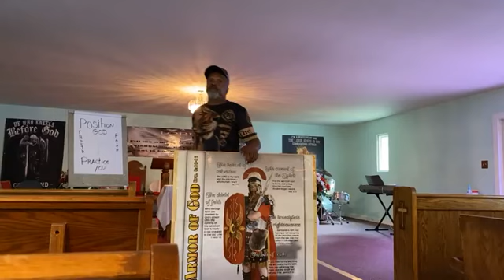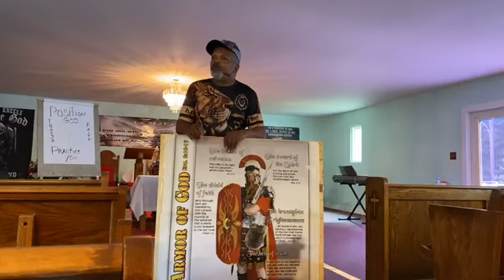CONVENTIONAL WISDOM: Pastor Travis Sampson - Sunday Church Service (08/04/2024)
CONVENTIONAL WISDOM
Pastor Travis Sampson
Sunday August 04, 2024 Church Service
Tomahawk Learning Center
Soldier Of GOD Ministry International